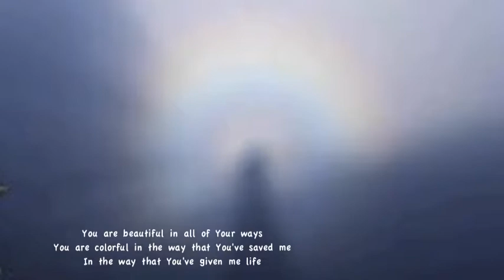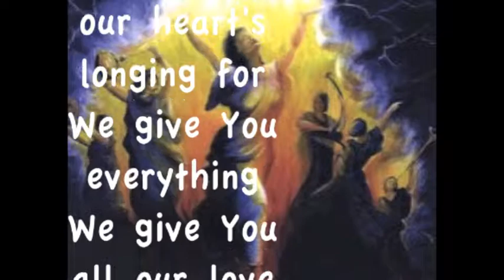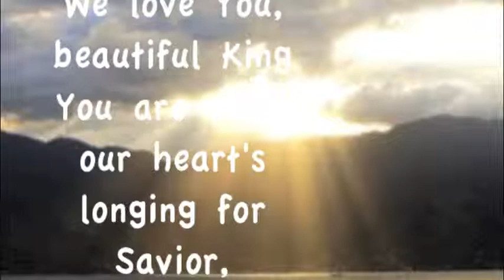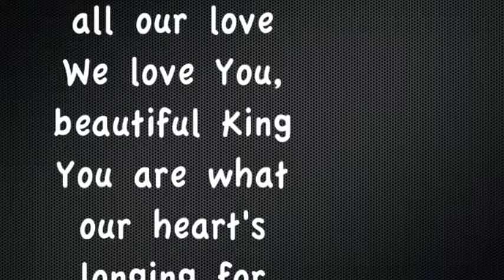Colorful by United Pursuit w/lyrics